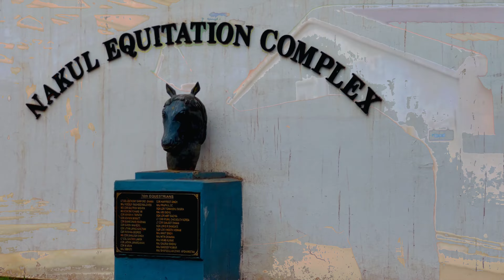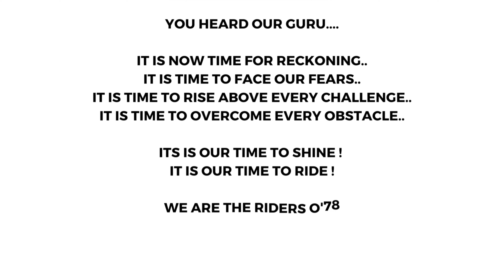Preparation for Mounted Gymkhana 2023- Trailer 4K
Come witness the finest riders and horses that Nilgiris has to offer. Mounted Gymkhana at the WGC, Nilgiris on 01 Apr 2023.

Brutish Heavy Music - TRANCE ◉ Lil Nas X - Old Town Road (Coblan, Phantom, Voxell, Freakout, Azzura e Impact Groove Remix)

Video Credits
awaara_mallu